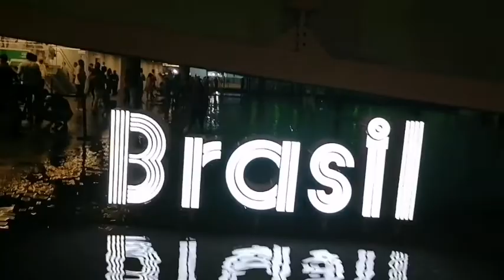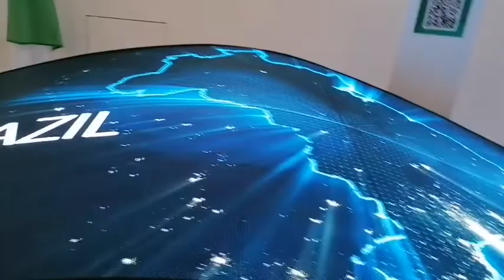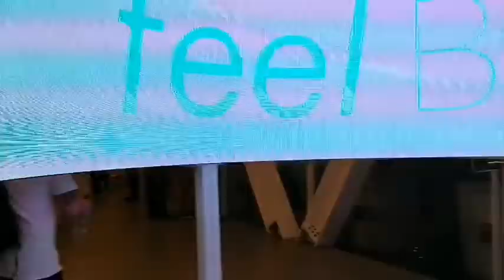Brazil Pavilion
Brazilian pavilion promotes biodiversity and environmental preservation by showcasing the benefits of multiculturalism and sustainable best practices.

Please support my Facebook page LEA CLOIS VLOG